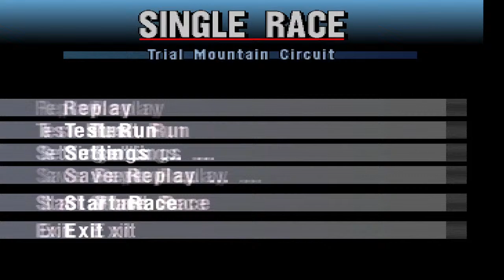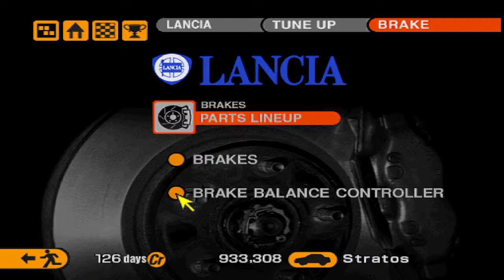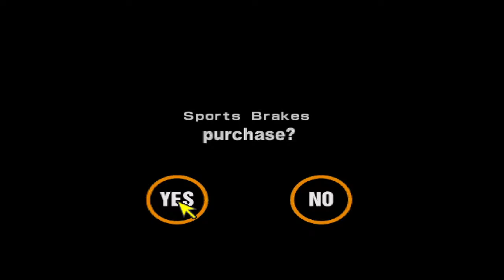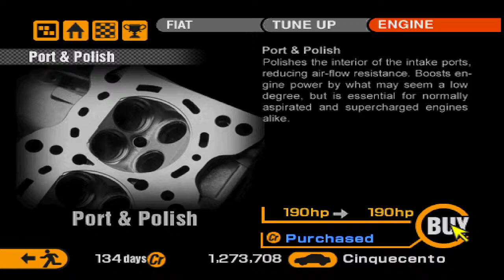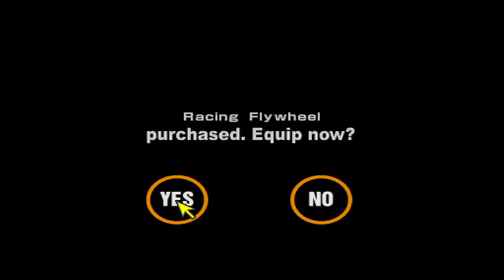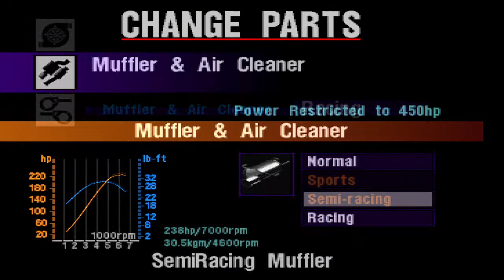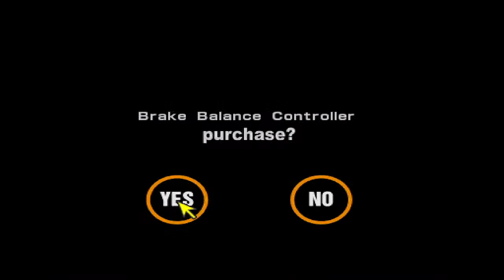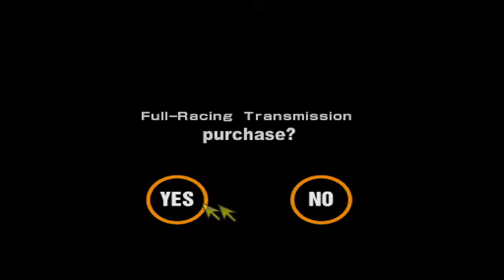The Other FIAT 500 - Is It Any Better? Gran Turismo Playthrough Live!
Following from my recent video, we will continue our playthrough of Gran Turismo 2. And try a few races with the Fiat 500 Sporting, is it any better?  ↓ MORE DETAILS BELOW ↓

The best method to stay up to date on my projects and livestreams!

Early access for each video and other perks!